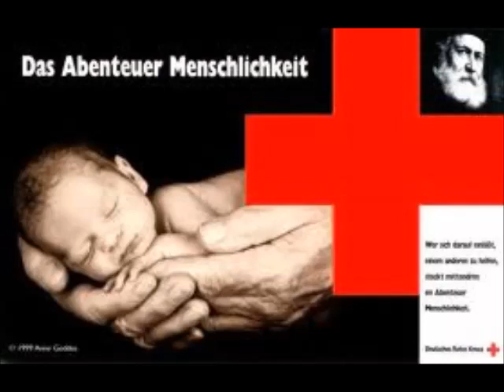Daniel Schenkl " Das Abenteuer Menschlichkeit " 2012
Aus der aktuellen CD " Sternenfeuergeheimnis" 2012  Text und Komponist : Daniel Schenkl